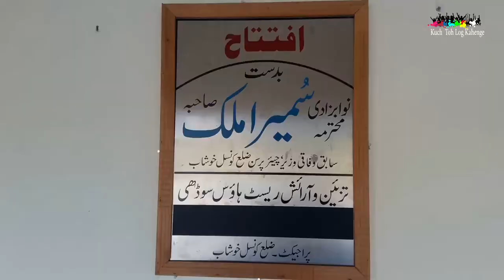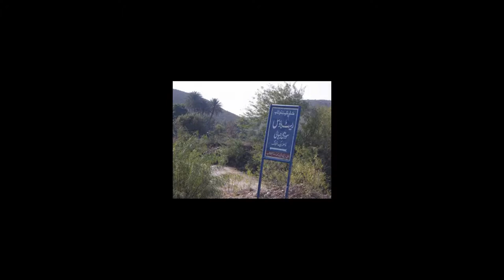Sodhi Rest House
This rest house was constructed under the supervision of Captain Davis in British colonial period in the 18th century for officers of the British government who used to come here for visit and inspection. These days, any government or army official can stay here after getting permission from the officials of district government. This rest house still depicts the beautiful architecture of the British period. However, the officials of the district government should pay attention towards its maintenance and allocate funds for its repair and adding more rooms to it.